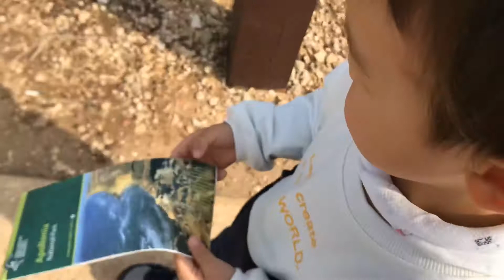꼬마 순례자둘 아폴로니아 국립공원에 MBC 방송에 나갈 나무끌어안기 촬영하러 왔어요!